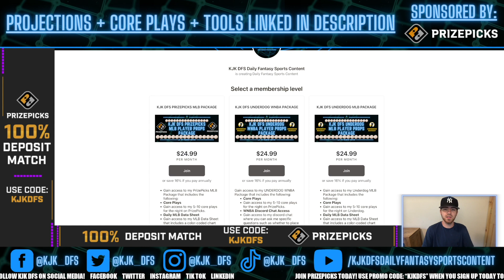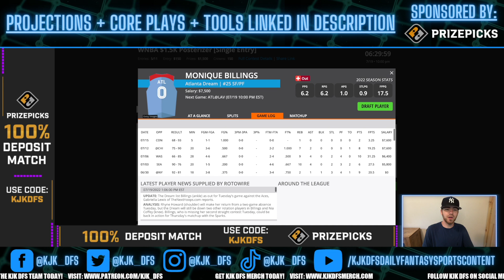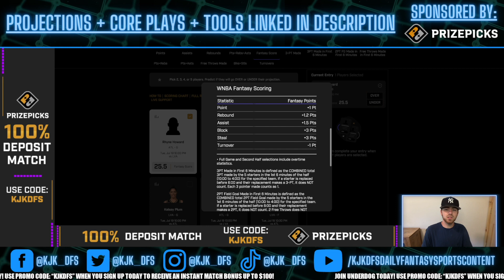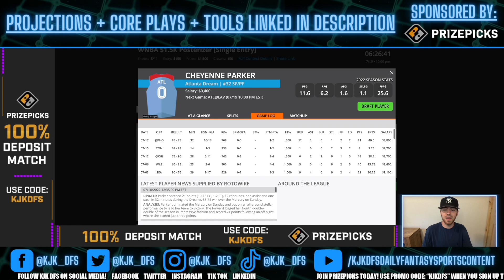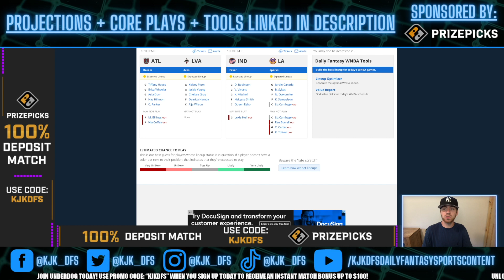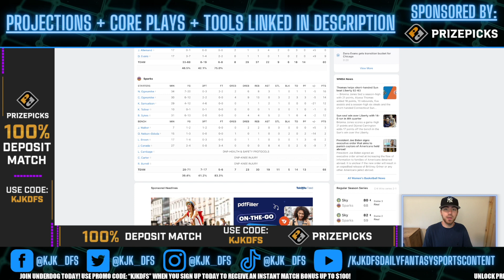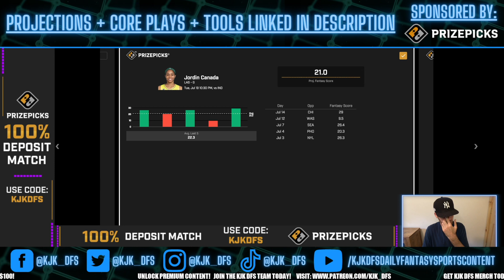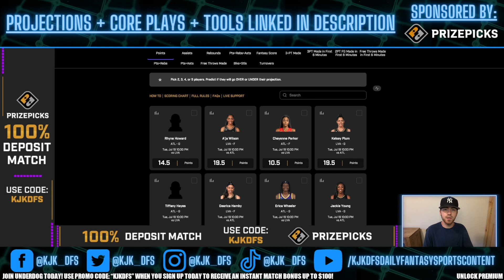PRIZEPICKS WNBA PLAYER PROPS PICKS | TUESDAY 7/19/22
PRIZEPICKS WNBA PLAYER PROPS PICKS for the WNBA slate on Tuesday 7/19/22!